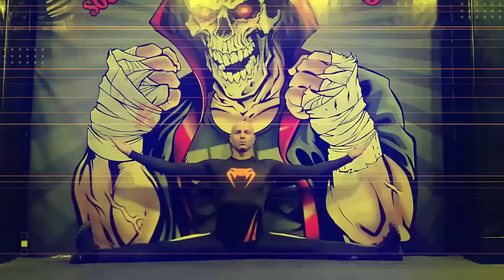آموزش کیک بوکسینگ قسمت 7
آموزش کیک بوکسینگ با محسن آهنی